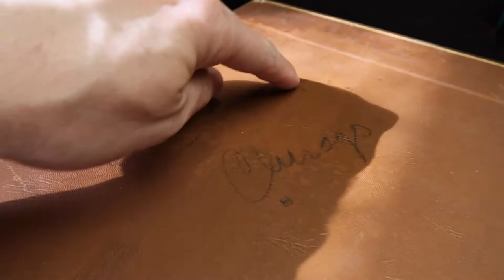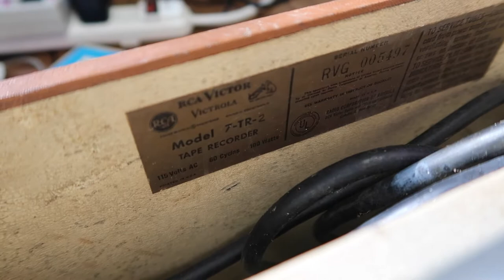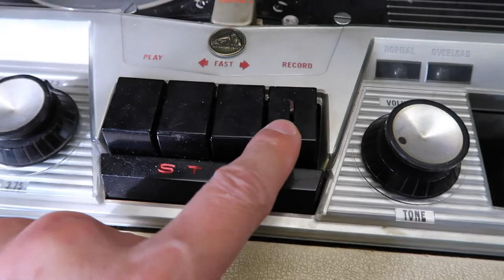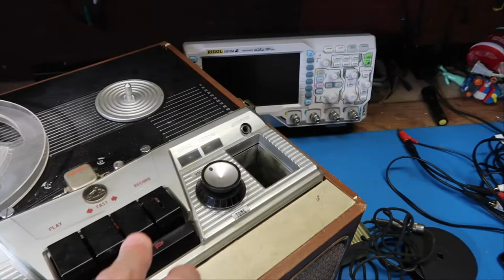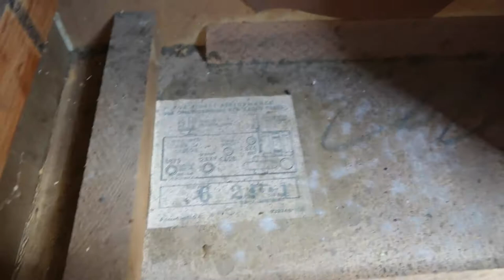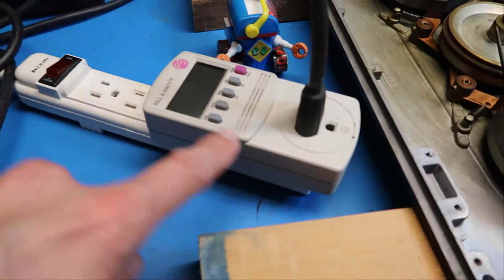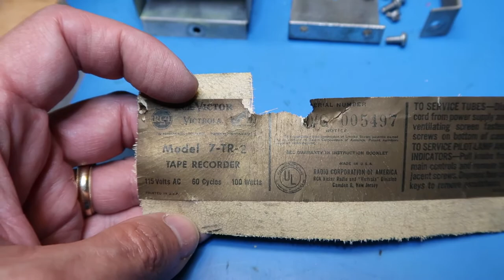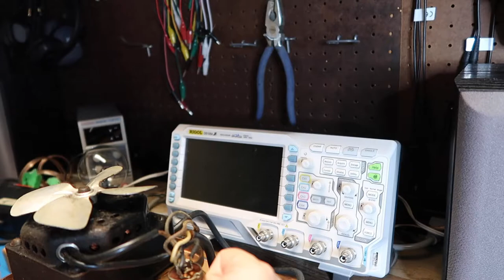Inside an RCA 7-TR-2 Tape Recorder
I test and then go deep inside a vintage RCA 7-TR-2 reel-to-reel tape recorder made in 1956.